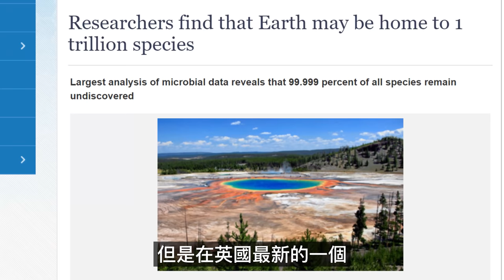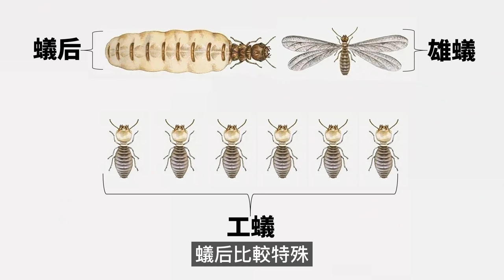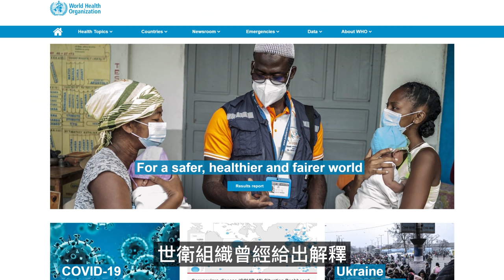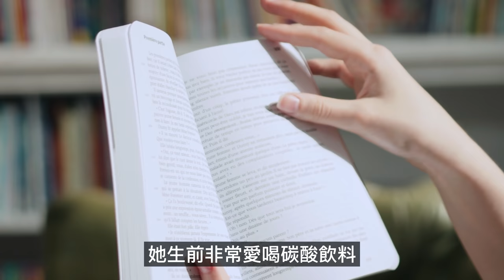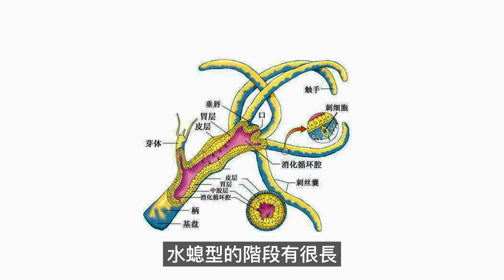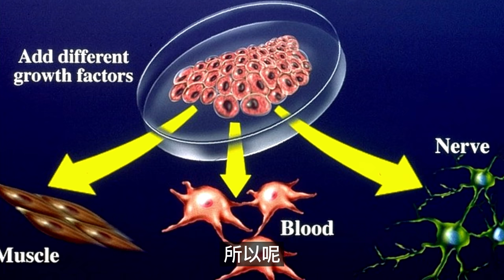地球動物們的壽命排行榜 從地表壽命最短的動物到壽命最長的動物【老Jiang集】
鄭重提醒！影片中“老鷹重生”部分內容出自西方神話所衍生的勵志故事，及部分文學作品，在動物生長週期研究中不能作為任何科學依據使用。

你知道地球上動物們的壽命有多少嗎，我們選出22個地球上典型的動物，把它們的壽命做了排名，歡迎收看地表動物排行榜！